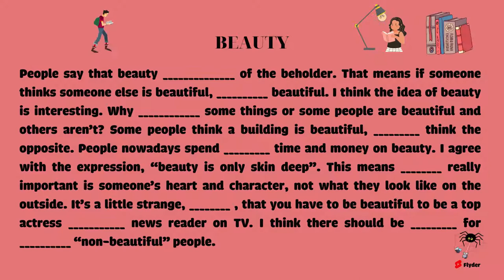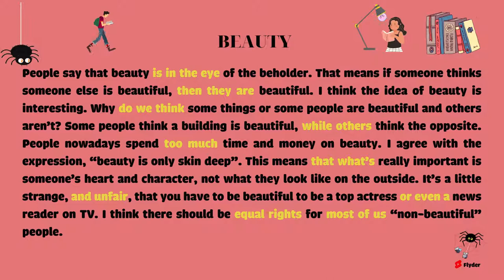1 Phút Luyện Nghe Tiếng Anh Mỗi Ngày #15 | Tự Học Tiếng Anh | Flyder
1 Phút Luyện Nghe Tiếng Anh Mỗi Ngày #15 | Tự Học Tiếng Anh | Flyder
Mỗi ngày hãy bỏ ra vài phút để luyện nghe tiếng anh nha các bạn. Sau 1 đến 2 tháng nhất định sẽ thay đổi.
Hãy kiên trì mỗi ngày, học tiếng anh là cả một chặng đường chứ không phải ngày 1 ngày 2.Để luyện nghe tiếng anh các bạn nên nghe tiếng anh thụ động , nó sẽ giúp cho các bạn phát triển nhanh hơn.

00:03 nghe và điền từ
01:03 nghe lại và xem đáp án